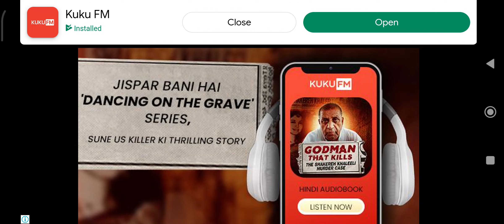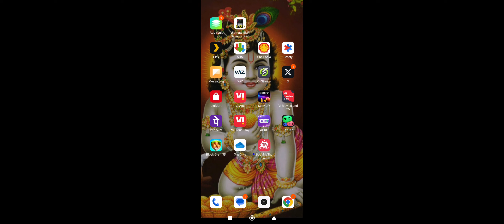Craft block game